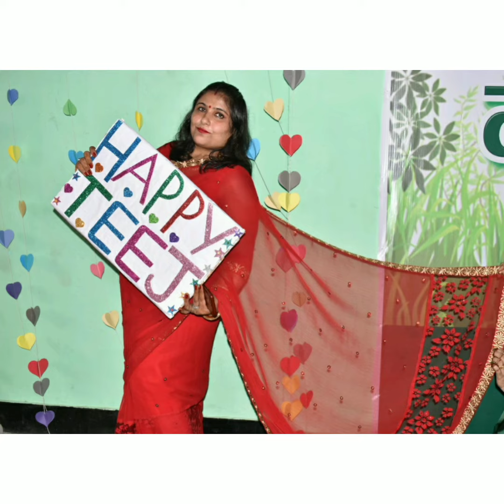Beautiful picture poses ideas in saree 💕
how to click good pictures in saree